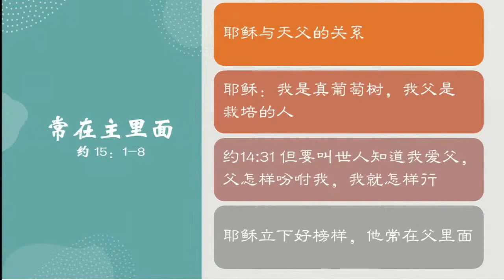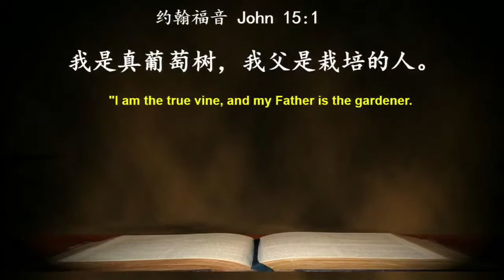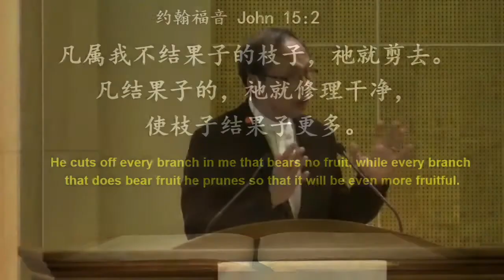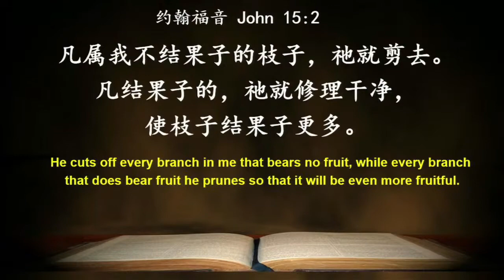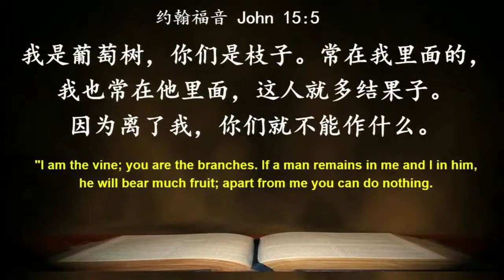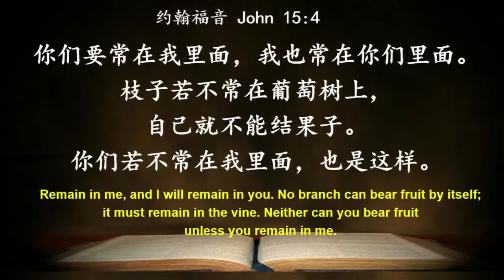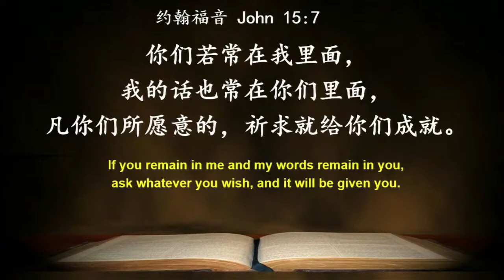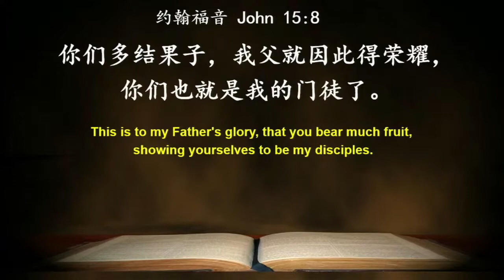TACMC | 厦语崇拜证道 | 2 May 2021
下载周刊：
复活节期第五主日
华语崇拜实体与直播崇拜
读经 约翰福音 15:1-8
证道 题目: 常在主里面 蔡伟山牧师